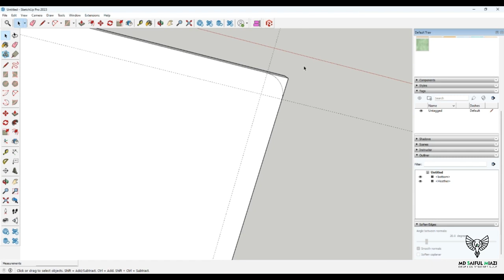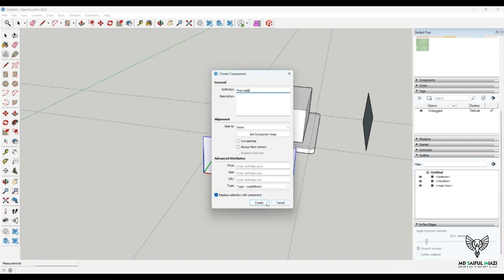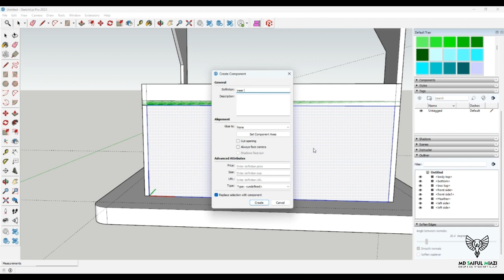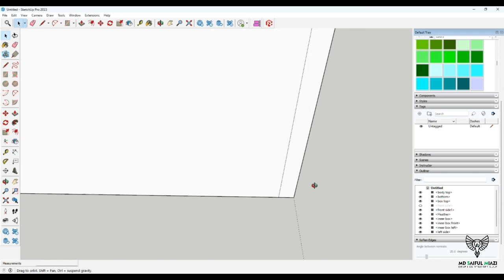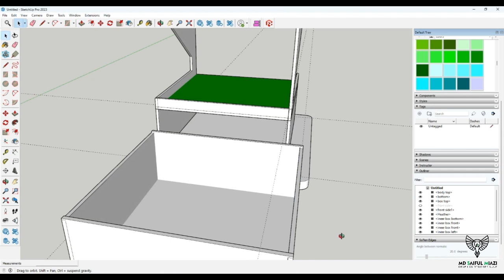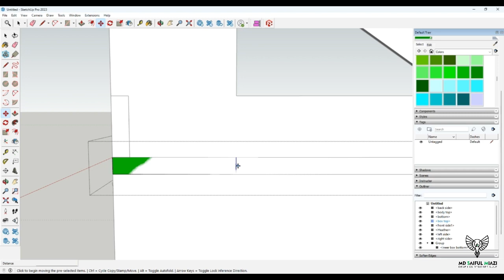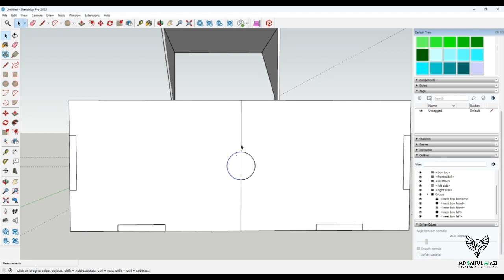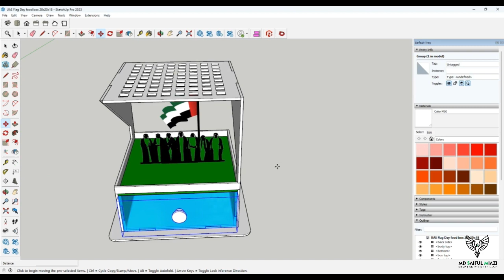I created acrylic laser cutting chocolate gift box for uae flag day.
👉 Design & Printing Service
* Letter Heads, Envelops, News Letters

* Gift Boxes, Shopping Bag, Calenders and Diaries, Presentation Folders

* Business cards, Bill Books, Receipt/Payment Voucher, Delivery Note,
Adhesive Stickers, Danglers & Wobblers,

* Computer Forms, School books, Booklets,

* Menus, Flyers & Bruchures, Posterers,

* Door Hangers, Greeting Cards, Post Cards, Hang Tags, Rack Cards, Table Top Tent Cards,

* Promotional Items ( T-Shirts, Caps, Pens, Key Tags, Mugs etc..)

👉 Binding Service
★ Book Binding, Register binding,

★ Lamination, Die cutting, Foiling/Embossing,

★CTP Plate, Laser Die, Film/UV Print, ★Screen printing, Offset and Digital Printing

👉 Other Service
• Android App Develop
• Website Develop
• Digital Marketing
• Other

👉 Other Service
• Android App Develop
• Website Develop
• Digital Marketing
• Other